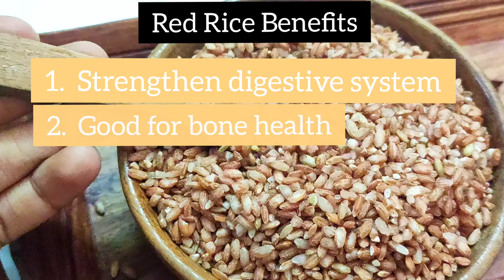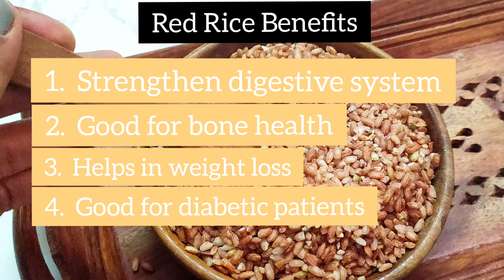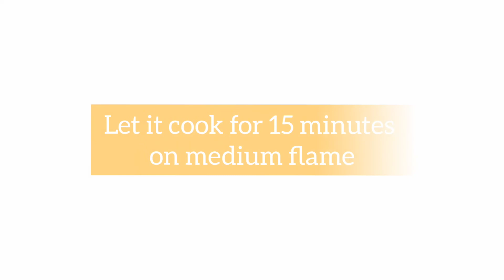Why You Should Eat Red Rice? || How to Cook || Hindi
Hi guys!

Today I will talk about red rice and it's benefits. Also how to cook them.
Red rice are full of nutrition and a very good alternative to normal white rice.
with due time the demand for red rice has increased, so these are available in many grocery stores and online.